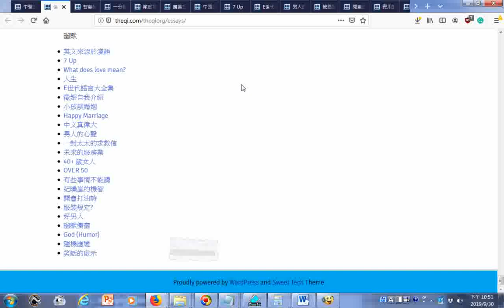幽默文章分享http冒號雙斜線theqi com右斜線theqiorg右斜線essays